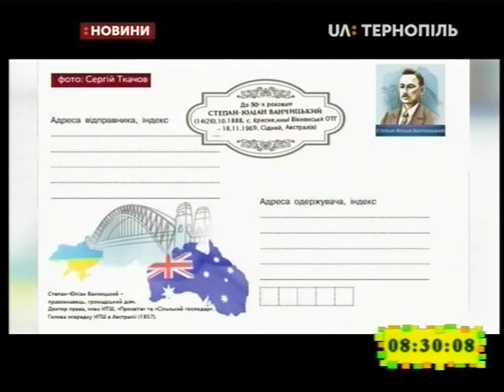18.11.2019. Новини. 8:30